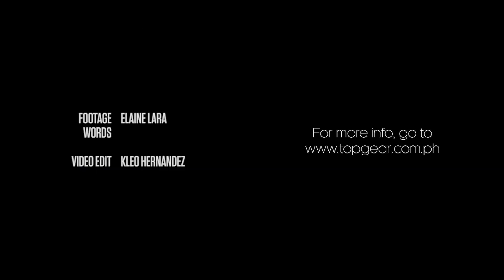Feature: The Hino FlatFormer Concept is the future of delivery and service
Hino's FlatFormer Concept is set to change the future of mobility.

Dig cars?